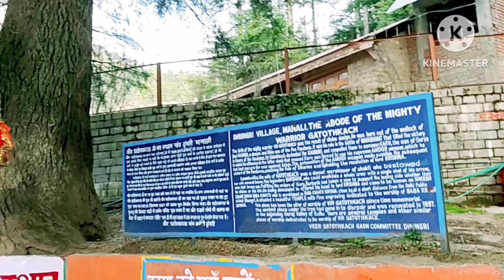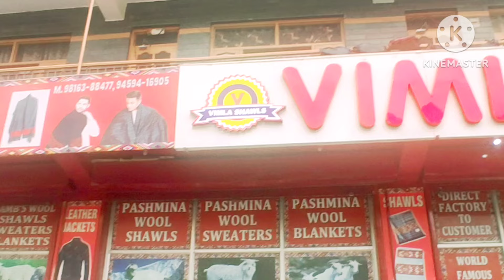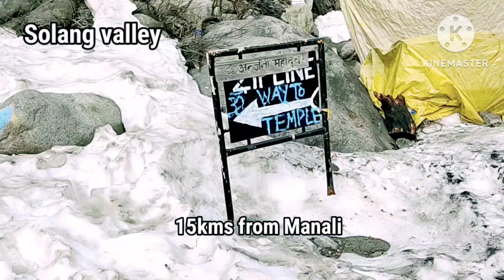SHIMLA-MANALI TOUR GUIDE|How To Plan Shimla Manali Trip?Full Itinerary|Flights|Hotels| Sightseeing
Hi
This is Shimla Manali trip details, Full Itinerary Flights, Sightseeing, Hotels, etc.
4nights 5days full itinerary checkout.